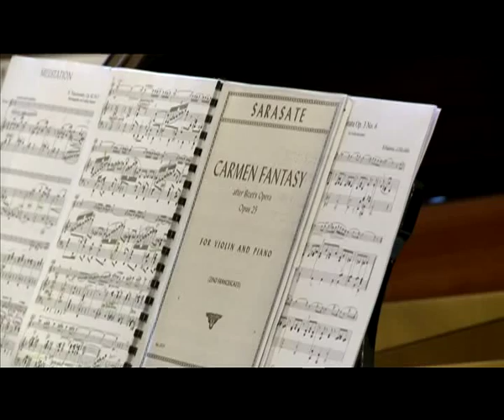Fa fest 2014 promo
Fa fest